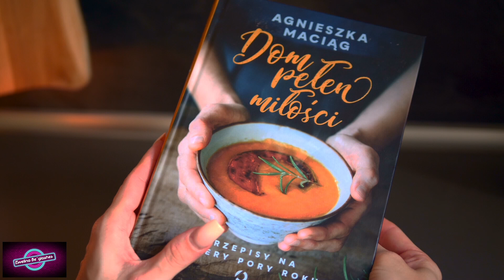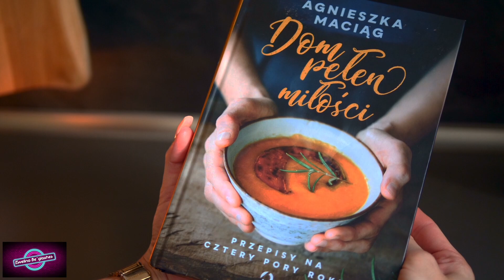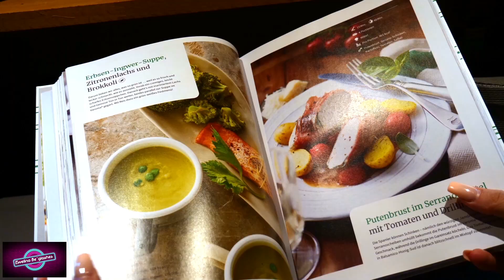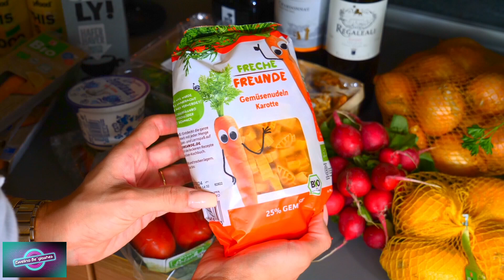Dobrze, że dałam się namówić ✨ 30-ste urodziny ✨ Dzień z życia.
✔️   Chlebek owsiany z serem i świeżymi ziołami:

        Składniki:
- 1 szklanka mąki owsianej
- 1 szklanka otrębów owsianych
- 50g koziej fety pokrojonej w kostkę
- 1,5 szklanki mleka roślinnego
- 1 jajko od kury z wolnego wybiegu
- 2-3 łyżki oleju roślinnego
- 3 łyżeczki suszonego cząbru
- 0,5 łyżeczki suszonego czosnku
- 1 łyżeczka proszku do pieczenia bez fosforanów
- 1 łyżeczka sody oczyszczonej
- 1 łyżeczka zdrowego słodzika (np. ksylitolu lub stewii)
- 1 łyżeczka soli kłodawskiej lub himalajskiej
- 1-2 garści posiekanych ulubionych ziół
   (np. lubczyku, bazylii, szczypiorku, natki pietruszki)

         Przygotowanie:
Rozgrzej piekarnik do 200 stopni.
Formę do pieczenia ( klasyczną keksówkę ) wysmaruj olejem i wysyp odrobiną bułki tartej.
Wymieszaj ze sobą wszystkie mokre składniki, a następnie dodaj suche. Na końcu wmieszaj w masę ser feta oraz zioła.
Całość przełóż do foremki i piecz około 40 minut lub tak długo, aż chleb będzie w środku upieczony, a z wierzchu lekko rumiany.